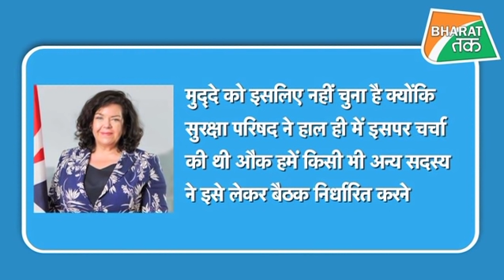यूएन में पाक को झटका, अब नहीं होगी कश्मीर मुद्दे पर बात !